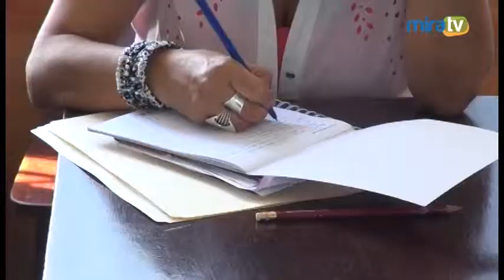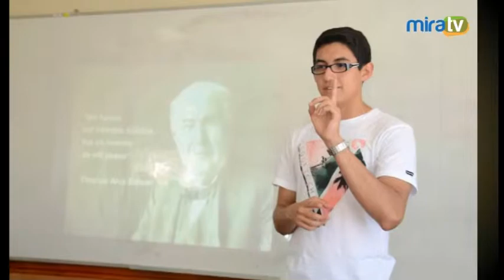Talleres de Verano - Emprendimiento Juvenil.